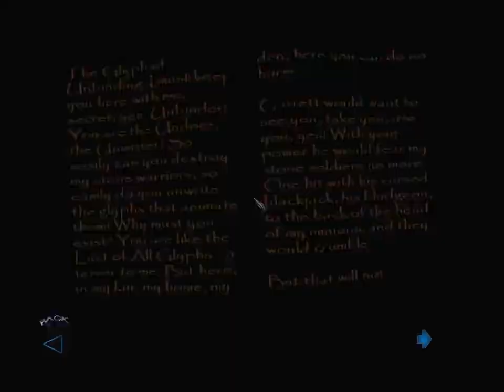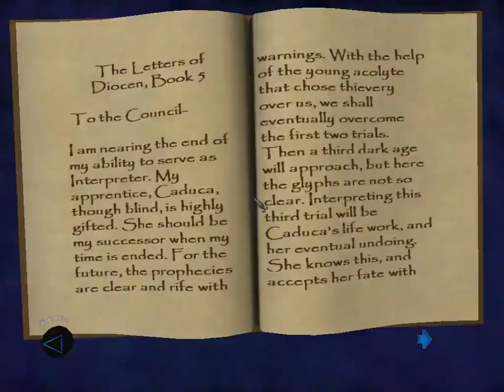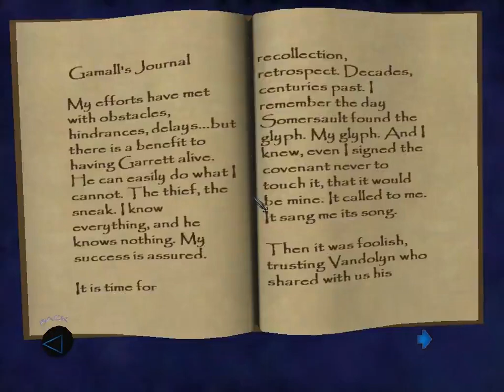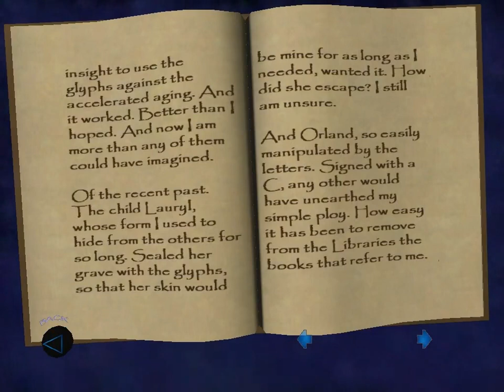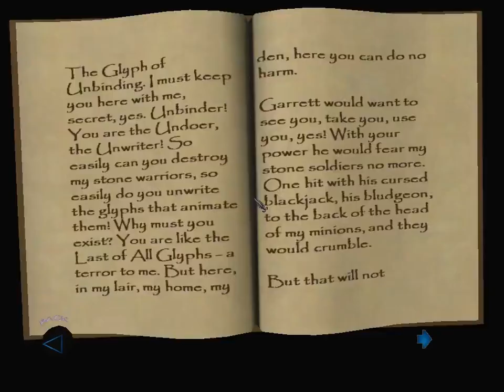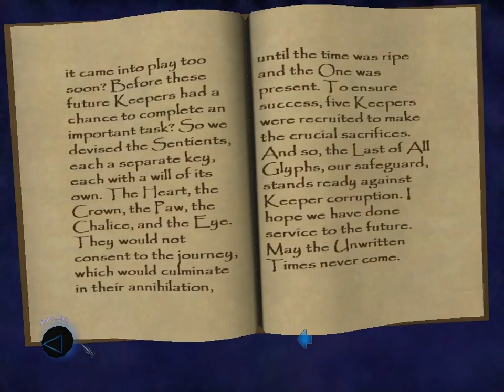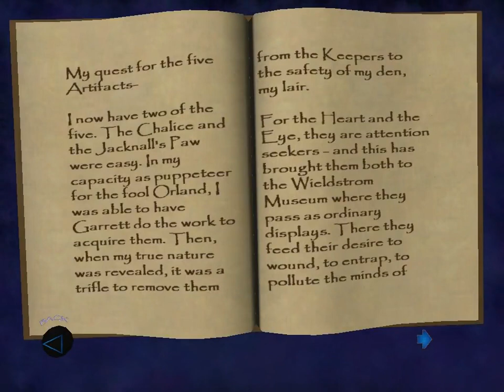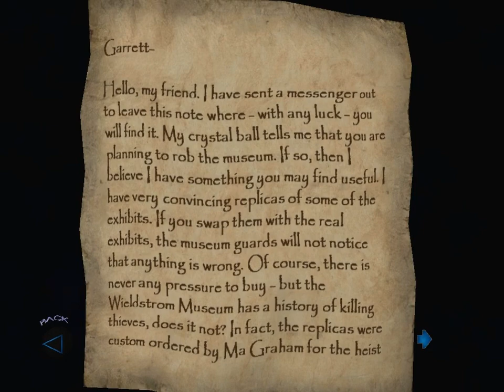Let's Play Thief: Deadly Shadows: Part 38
Exploring Gamall's Lair.